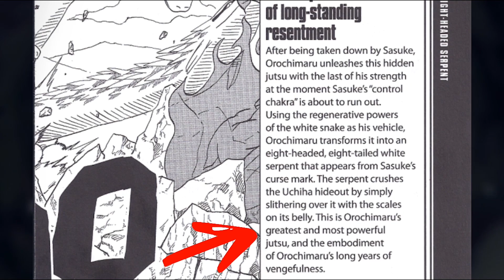Jiraiya vs the 4th raikage | Who is really stronger?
hi everyone, Borutonegz is back with another video, in today's video I'll talk about the Jiraiya vs Ay matchup, and you'll see why it's not close.

This matchup is not as debated as the others I've talked about until now, but it's still a very discussed one, so, why not covering it?